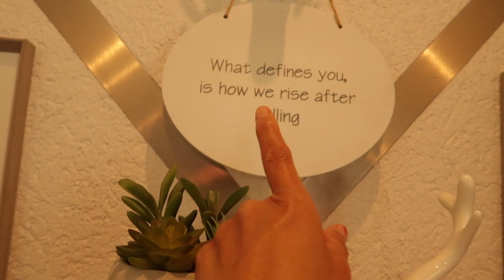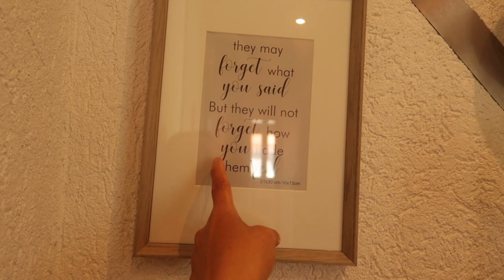Home deco haul, and cooking.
Hello Mga manay, Manoy, may new video na naman tayo, germanymanaytere#